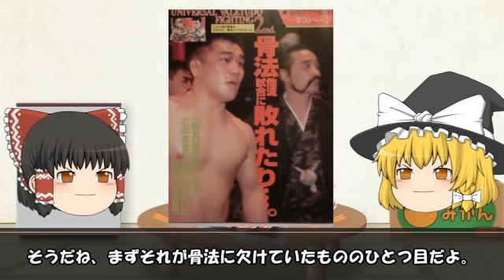甦れ喧嘩芸骨法！骨法に足りなかったものとは何か？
AquesTalk2ライセンスID
AQTK2WINUSR19122029

骨法復活！骨法復活！骨法復活！(^▽^)/